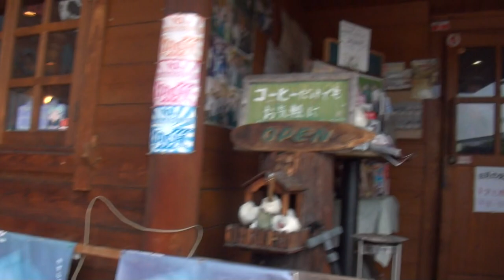ヤマハ・ジール カワサキ・ザンザス ZeaL250 3YX2 3YX YAMAHA・ZeaL 3YX1 FZX250・ZEAL YAMAHA・FZX250